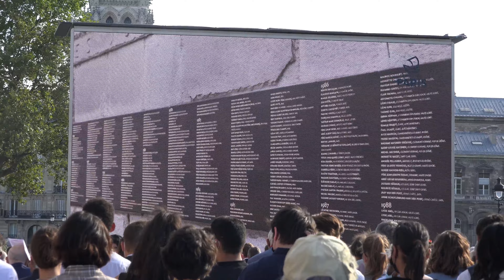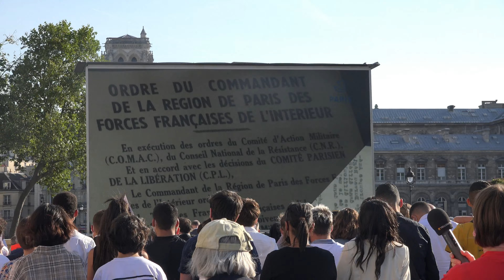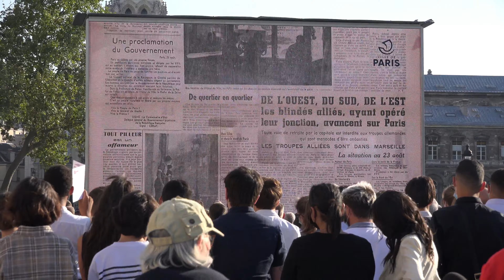77ème anniversaire, pour la libération de Paris à l'Hôtel de Ville, le 25 aout 2021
Commémoration du 77è anniversaire, pour la libération de Paris, le 25 août 1944, par le Général Leclerc et la 2è DB composé en tête sur ses chars par des espagnols puis de français. Hommage rendu par la Maire de Paris Anne Hidalgo et son protocole à l'Hôtel de Ville

Maroc, l'outil se forge :
Leclerc (Philippe Leclerc de Hauteclocque, né Philippe François Marie de Hauteclocque), est nommé général de division le 25 mai 1943, la Force L devenant 2e division française libre (2e DFL) le 30 mai sur le sol africain. Renvoyée par le général Giraud en Libye le 10 juin, sa division reçoit le renfort d'évadés de France par l'Espagne et d'unités issues des troupes vichystes ralliées de l'Armée d'Afrique. Rebaptisée 2e division blindée (2e DB) le 24 août 1943 , elle est réorganisée sur le modèle américain, et rejoint, en septembre 1943, le camp de Temara, au Maroc, où elle demeure jusqu'en avril 1944 pour y parfaire son entraînement et compléter ses effectifs. Il reçoit enfin l'affectation d'un régiment de chasseurs de chars, le RBFM, qui lui avait été promis.

Le 10 avril 1944, la 2è DB au complet entame son embarquement pour l'Angleterre, où elle est affectée à la 3e armée américaine du général Patton. Une grande unité française, armée, équipée et structurée à l'américaine, va combattre sous commandement américain.

Débarquement en Normandie :
Leclerc avec ses hommes du 501e régiment.
Envoyée en Normandie, la 2è DB débarque le 1er août 1944 dans la Manche, sur la plage de Saint-Martin-de-Varreville, et va établir son premier camp à Vesly, dans un champ dénommé « champ Robert », où elle séjourne dix jours, le temps de s'organiser avant de faire route sur Argentan et Alençon, tout en ayant au passage prêté main-forte, lors de la fermeture de la poche de Falaise, à Chambois-Mont-Ormel.

Faisant partie de la 3è armée du général Patton, la division de Leclerc, ou « division Croix de Lorraine », devient parfois même le fer de lance des attaques américaines. Sa division libère, le 12 août, Alençon, s'illustre dans la forêt d'Écouves mais bute, le 13 août, à Argentan, qu'elle ne peut investir, gênant, en fait, les mouvements américains. Leclerc demande alors l'autorisation de quitter le théâtre des opérations en Normandie, pour : «Ne plus perdre un seul homme ici et libérer Paris, la capitale de la France».

Il a à sa disposition un char PC de commandement armé d'un simulacre de canon en bois, le Tailly.

Il peut, au passage, le 2 août 1944, s'arrêter chez ses cousins à Prétot-Sainte-Suzanne, chez Françoise de Hautecloque. Il en repart accompagné des deux premiers engagés sur le sol de France (un neveu et son ami).

Marche sur Paris :
Après les demandes répétées du général de Gaulle aux alliés, le général Marie-Pierre Kœnig porte le 22 août 1944 une seconde lettre de De Gaulle au général Eisenhower. Celui-ci informe alors le général Marshall, chef d'état-major de Roosevelt qu'il a donné l'ordre de libérer Paris, car l’insurrection ayant démarré le 19 août, la situation était grave dans la capitale. Dans la soirée, le général Omar Bradley autorise le général Leclerc à marcher sur Paris. Au château de Rambouillet, le soir du 23 août le général Leclerc et le général de Gaulle se rencontrent pour mettre la touche finale de l'entrée dans Paris.

La 2è DB fonce pour la libération de Paris dans une attaque audacieuse et, le 25 août 1944, le général Leclerc reçoit la reddition du général von Choltitz, gouverneur militaire allemand de Paris, à la gare de Paris-Montparnasse, négociée préalablement par le chef résistant parisien Rol Tanguy.
La 2è DB fonce pour la libération de Paris dans une attaque audacieuse et, le 25 août 1944, le général Leclerc reçoit la reddition du général von Choltitz, gouverneur militaire allemand de Paris, à la gare de Paris-Montparnasse, négociée préalablement par le chef résistant parisien Rol Tanguy. La capitale a été libérée en deux jours, en particulier par l'action menée de l'intérieur par ces mêmes forces résistantes sous les ordres de Rol Tanguy, dans un mélange de liesse et de coups de feu. Les blindés de Leclerc ont exercé une pression supplémentaire sur les forces allemandes. Les généraux de Gaulle et Leclerc descendent alors côte à côte l'avenue des Champs-Élysées le 26 août alors qu'éclatent encore des accrochages sporadiques.

Autorisé à prendre une courte permission chez lui à Tailly, où il se rend en avion, il retrouve sa famille qu'il n'avait pas vue depuis quatre années. Il rentre après deux jours de séjour accompagné de ses deux fils ainés, Henri (18 ans) et Hubert (17 ans) qui s'engagent dans les unités de la 2è DB. Le combat reprend, en famille.

Le 28 novembre 1947, au cours d'une tournée d'inspection en Afrique du Nord, l'avion de Leclerc, un B-25 Mitchell est pris dans une tempête de sable. Les douze occupants de l'appareil sont tués sur le coup.
Il est élevé à la dignité de maréchal de France à titre posthume par décret du 23 août 1952.

Patton Fondation

Swing 42 - Django Reinhardt